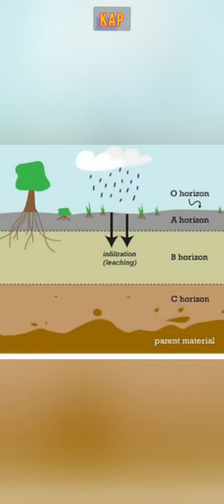मिट्टी कठोर और भारी वाहन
मिट्टी में कठोर पर बनने से ऑक्सीजन और पानी की उपलब्धता कम हो जाती है.